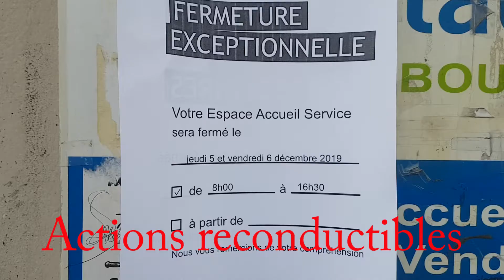5 décembre : ce n'est qu'un début !!!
5 décembre : Une première réussie. La Sécu est dans la rue et ce n'est que le début ! Certains sites sont déjà en grève reconductible ! Le chiffre gréviste communiqué dès demain. On lâche rien !!!